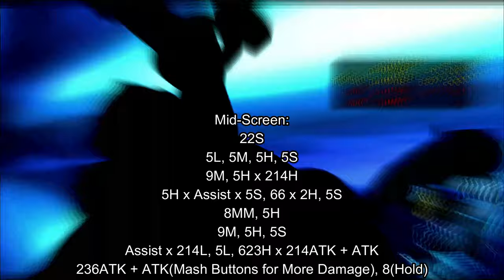[Ultimate Marvel vs Capcom 3: EX] pecks Combo Guide of Shadow Lady (Killer Bee Stance) [PC]